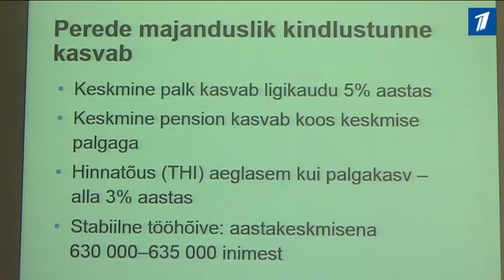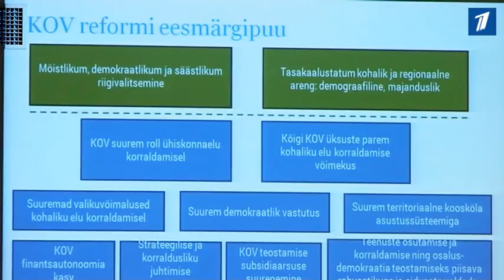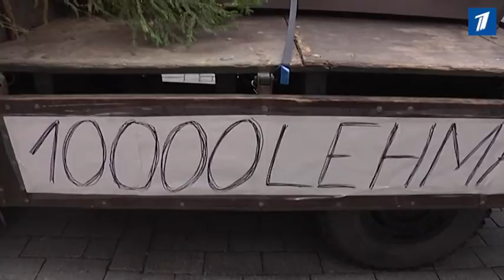Бюджетная стратегия на ближайшее будущее утверждена